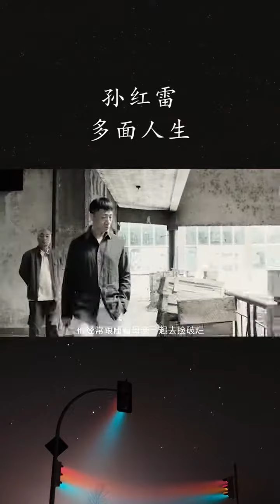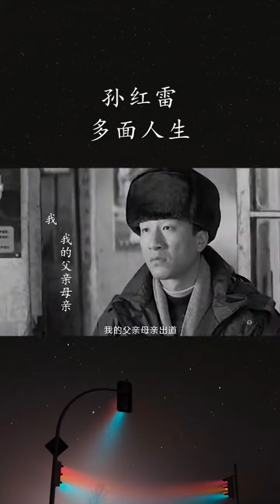说：孙红雷幸亏当了演员，不然对社会